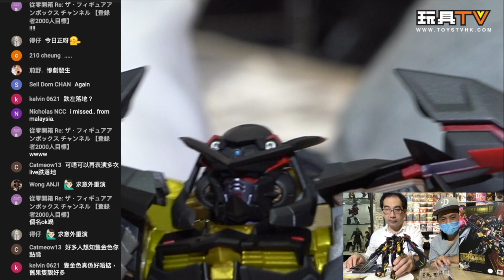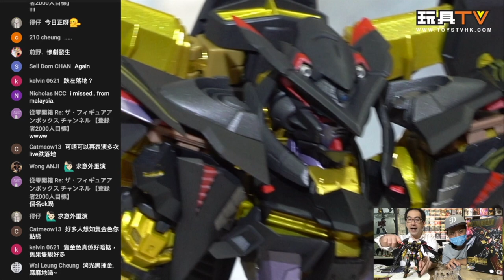「爆玩具」MetalBuild Gundam Astray Gold Frame Amatsu Mina Princess of The Sky Ver.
Production: TOYSTV Production Team
PProgram host/Guest: Walker, DMS, Dick.Po, Bryan, David, Ricky, 亞甲
Produced by: Bryan, Toyswalker-Dick.Po